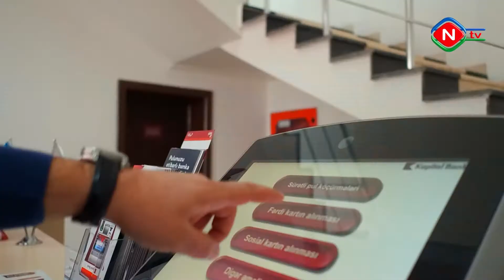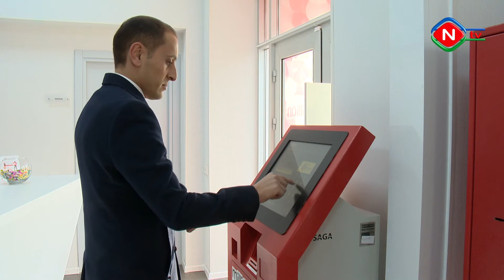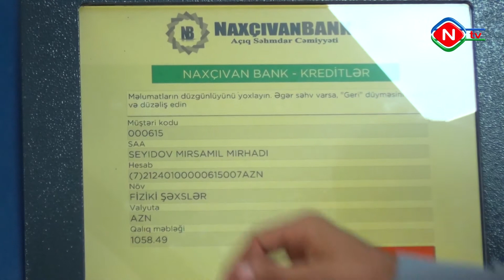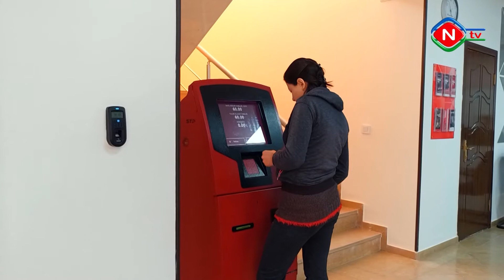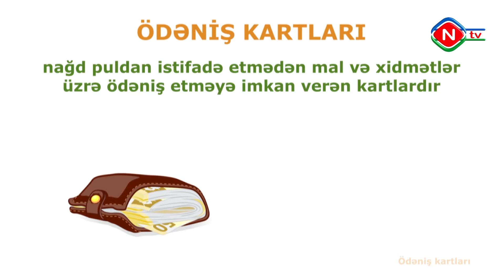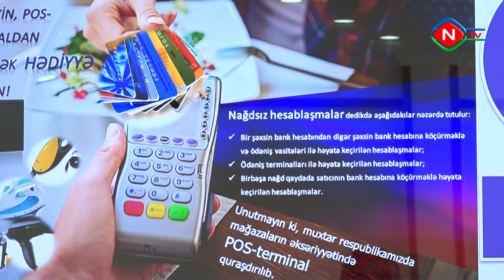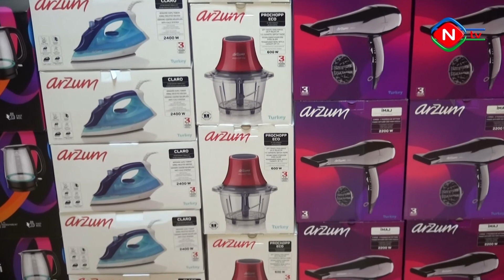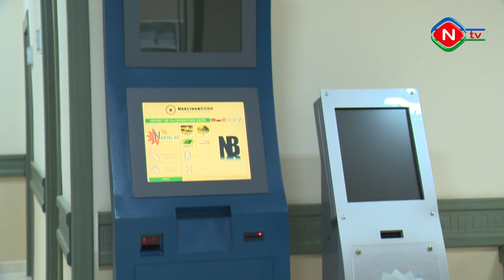Günün tələbi - 03.03.2022